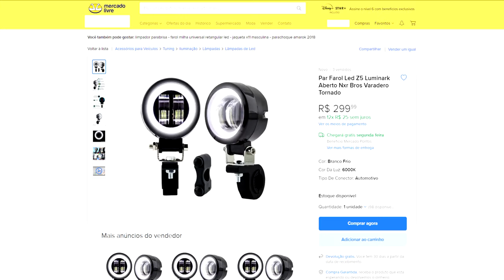Melhor farol pra XRE? - Review e Análise - Faróis de Neblina do AliExpress.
Muita gente estava curiosa pra saber dos faróis auxiliares que eu estou usando na XRE, então decidi fazer um vídeo sobre eles onde eu também explico um pouco sobre o motivo de eu ter escolhido esse modelo pra rodar, então assiste até o fim pra saber se esse também é o seu caso!

Qualquer duvida, como sempre, é so falar ai nos comentários.

00:00:00 E ai, pessoal!
00:00:18 É de neblina, não de milha!
00:01:01 Afinal, que farol é esse?
00:01:37 Construção Externa
00:02:11 Especificações técnicas
00:02:28 Consumo no multímetro
00:02:49 Desmontando
00:03:02 Construção interna e vedação
00:05:31 Por que faróis de neblina
00:06:21 Na via